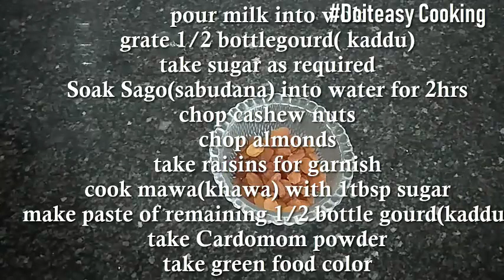Hyderabadi Kaddu Ki kheer || Dawat Special Dessert Kaddu ki Kheer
In this video i will be sharing the  Recipe of Authentic Hyderabadi Dawat special Kaddu Ki Kheer Recipe
This is a Dawat special sweet dessert it is very famous recipe in Hyderabad .it is very tasty and easy to make so please watch my video till the end

try this simple dish at your home & share your experience me

try!!! eat!!! enjoy!!!

HELP POOR PEOPLES